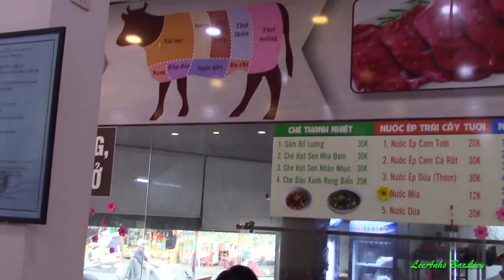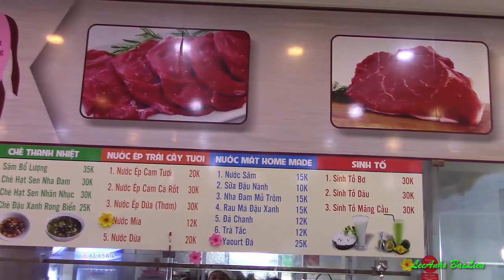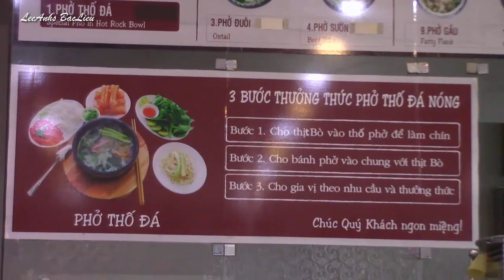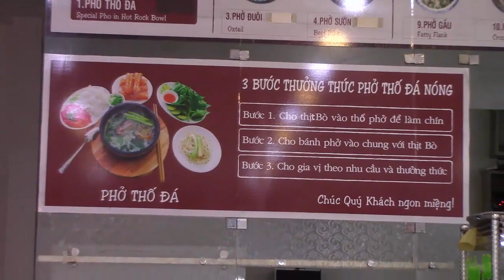Ăn phở Thố đá nóng Saigon.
Nên thưởng thức món ăn ngon, nóng tại Saigon: Điểm tâm, ăn trưa, ăn chiều, ăn tối nha các bạn!